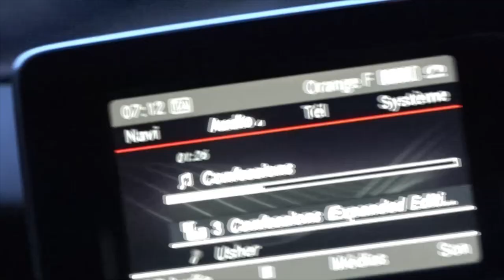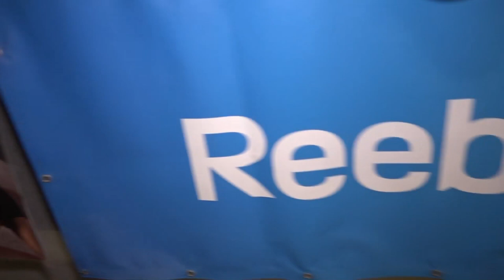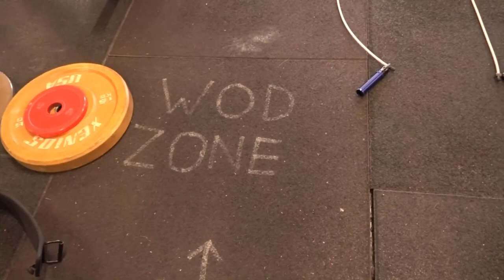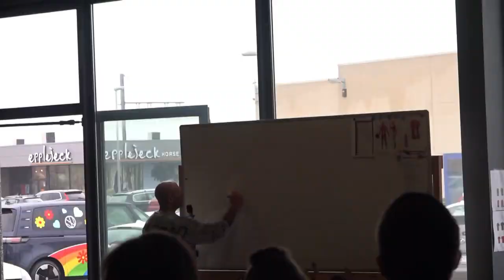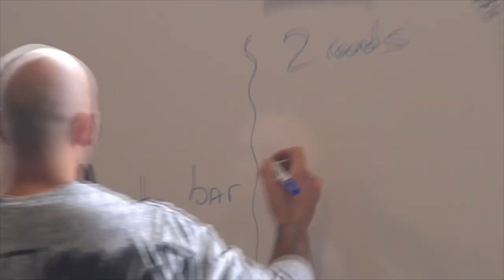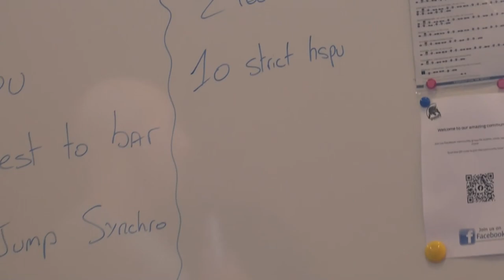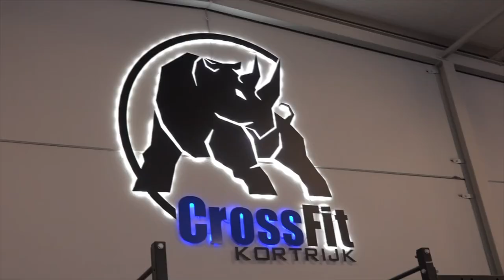CrossFit Badass au Healthy Throwdown ! ( vlog compétition )